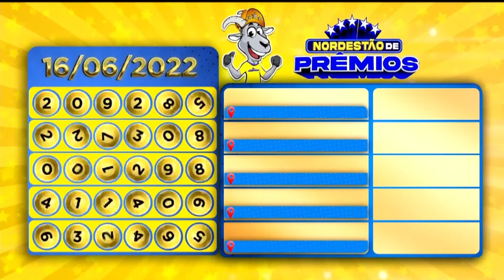Nordestão de Prêmios: resultado do sorteio - 16 06 2022 - O Povo na TV